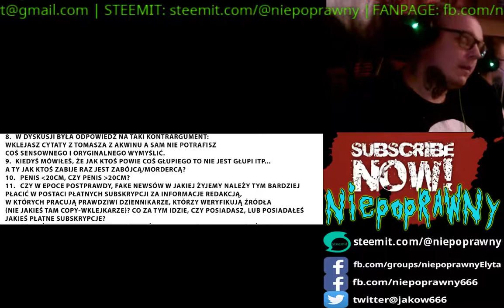Q&A #1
Pierwsza sesja Q&A z widzami. 21 pytań od Was. Zapraszam!

SUBUJ KANAŁ!!
Inaczej twój chomik umrze! Jak nie masz chomika, to Ci go kupię, podaruję, a potem zagrożę jego śmiercią.
DAWAĆ SUBY!